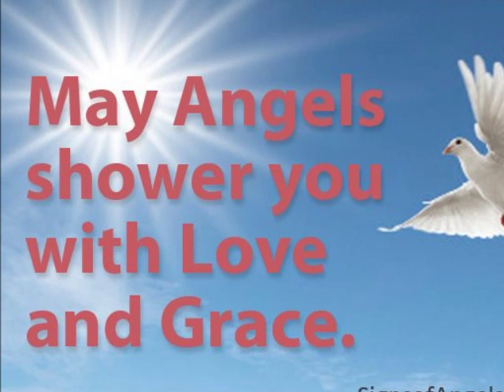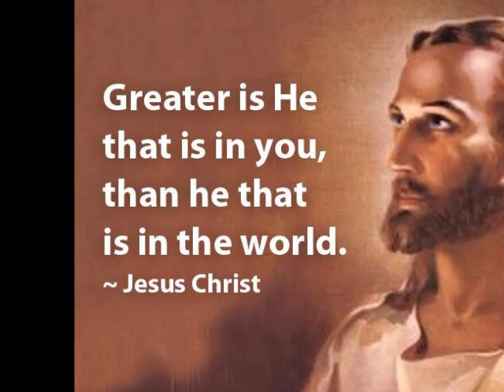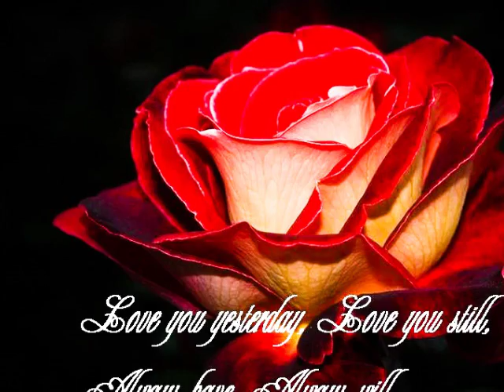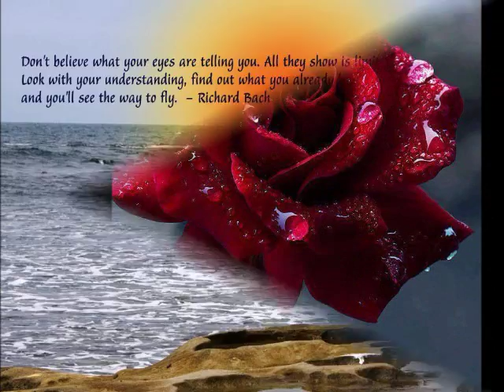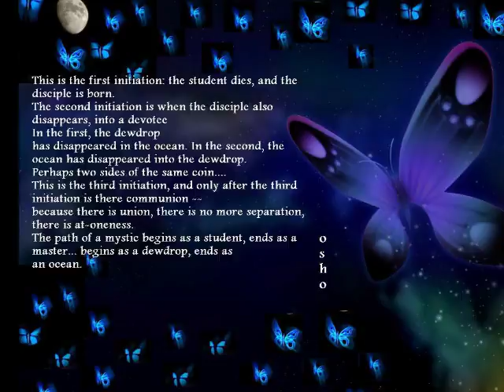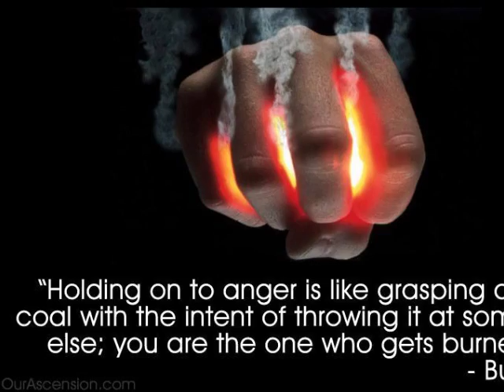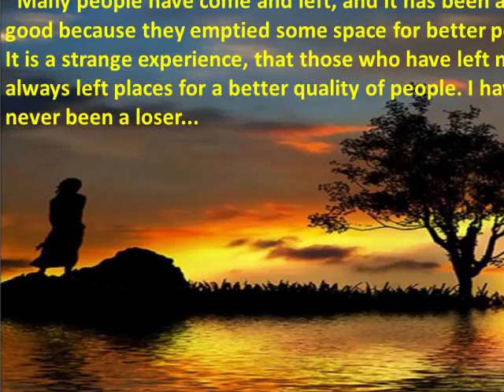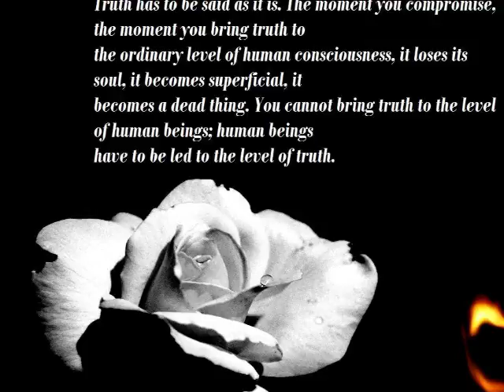THE DIAMOND SUTRA - QUESTION ANSWER SESSION